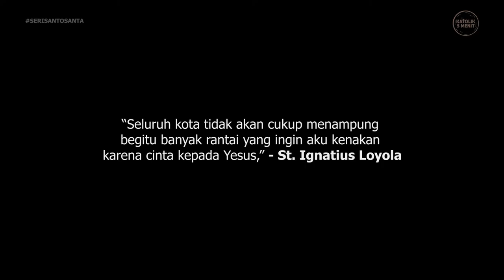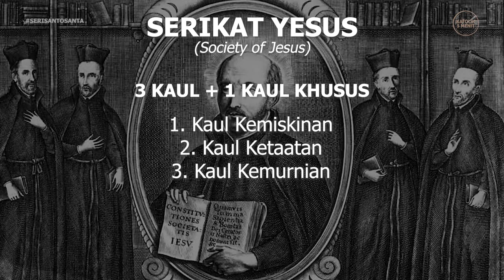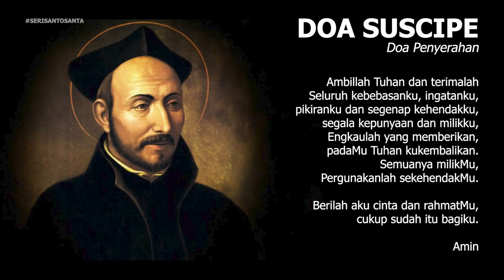Kisah singkat Santo Ignasius Loyola - Pendosa yang bertobat | Katolik 5 Menit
Shalom sahabat Katolik, pernah mendengar tentang AMDG atau Serikat Yesus? Kali ini dalam seri Santo - Santa, Katolik lima menit ingin bercerita singkat mengenai Kisah Santo Ignatius Loyola, seorang tentara yang dibentuk Allah untuk menjadi panji-Nya. Bagaimana kisahnya? Ditonton videonya sampai habis ya. Tuhan Memberkati

Potongan Video : Film Ignacio de Loyola